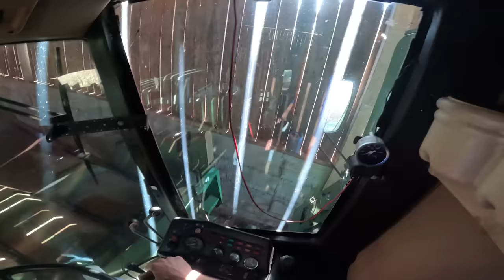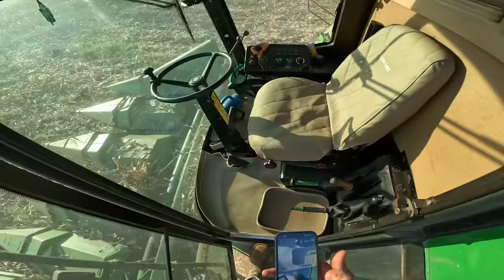Safra de milho (ROÇAVLOG)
boraaaa nois ca coieta kkkkk